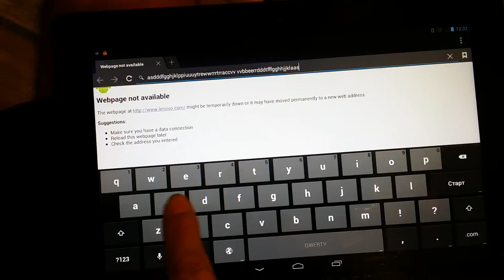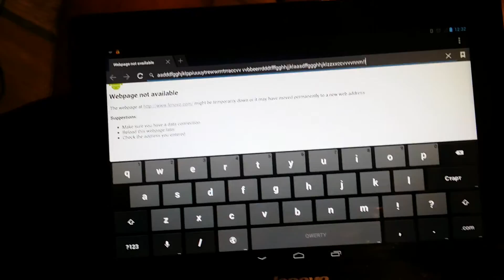Lenovo S6000-H digitizer is not working well.
need solution.